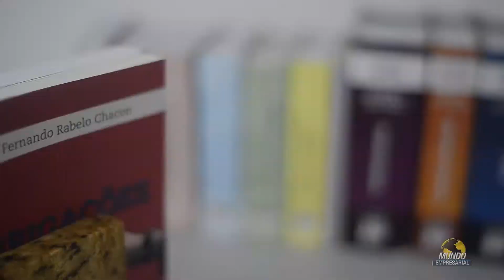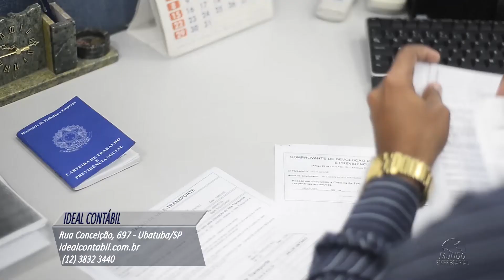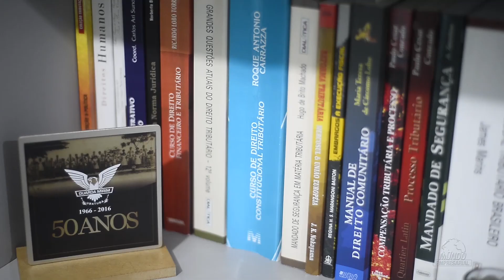IDEAL CONTABILIDADE - UBATUBA/SP - MUNDO EMPRESARIAL